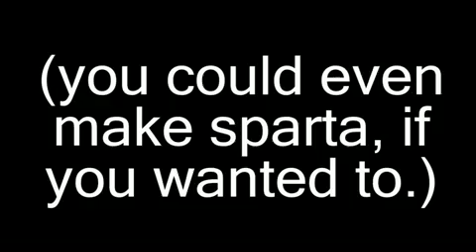Online Social Hangout ROBLOX